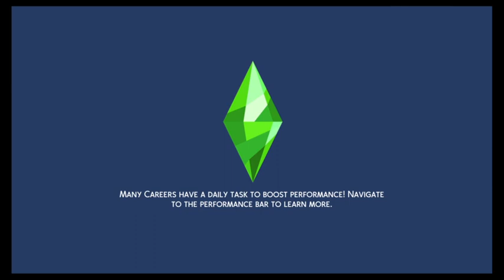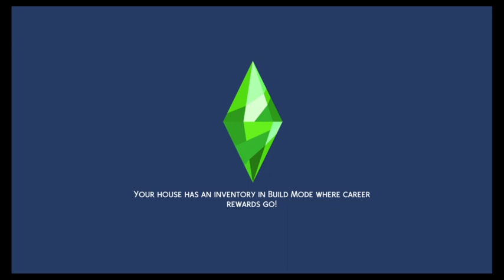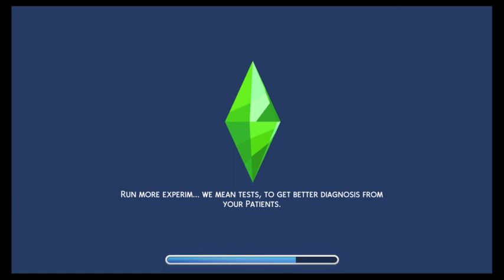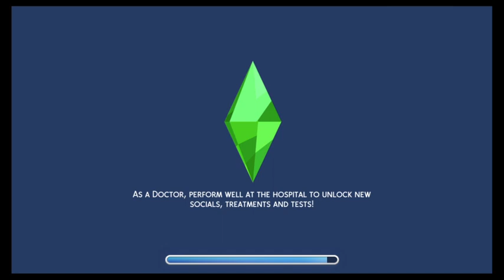Sims custom Story episode 12